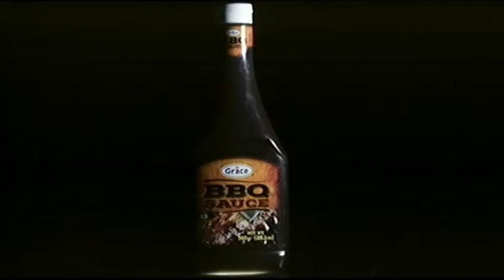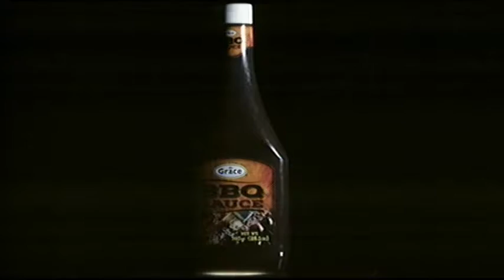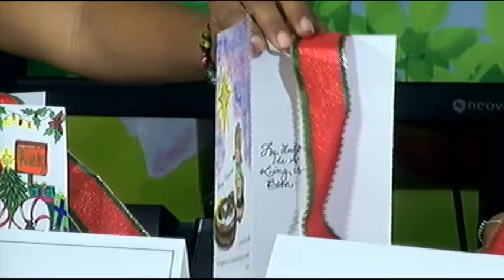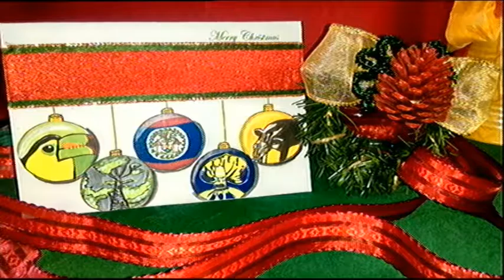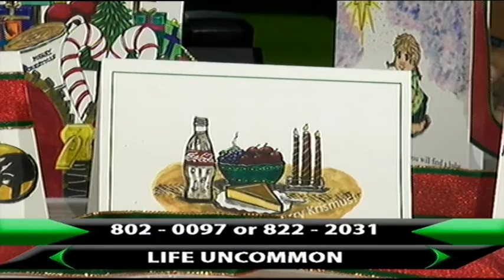Life Uncommon TV Show || SE 01 EP 32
Today we had the honor of showcasing two Belizean business women. Sharondale Humes of Sharondale Designs & Ada Almendarez of ABris Inspirationals.
Ada's FB Page: ABris Inspirationals